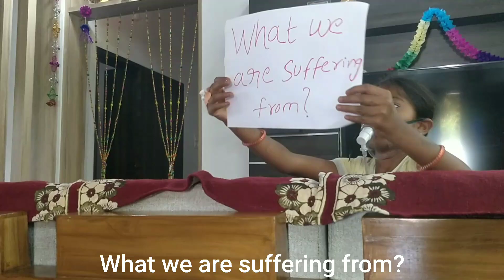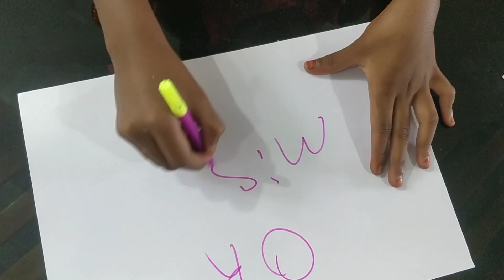HOPE Short film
ACTORS
Daughter:Archana(laddu)
Mother:Alivelamma

Directed by:Jayachandra and team

TEAM:
Sravani
Hemalatha
Harish
Karna
Raju solo